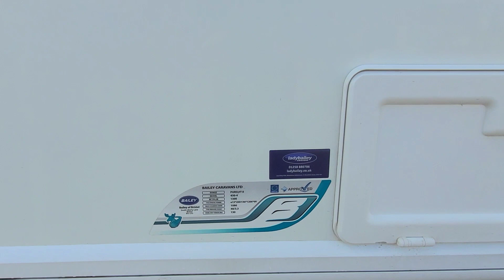2017 Bailey Pursuit 430/4 just arrived awaiting cleaning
This highly popular light weight van wont hang around for long.
Message me to view

Bailey Pursuit 430-4
2017 Model● 4 Berth● Fixed Bed
Berth 4
MRO 1086 kg
MTPLM 1232 kg
Internal Length 5.22 m
Shipping Length 6.5 m
Fixed Bed
ALKO ATC FITTED
Alu-Tech bodyshell
Sunroof
800w Microwave
Radio CD/MP3
AKS Stabilizer hitch
Directional TV aerial
Sleeps:    4
Internal Length:    5.22 m (17'2")
Exterior Length:    6.5 m (21'3")
Exterior Width:    2.23 m (7'3")
Empty Weight:    1086 kg
Fully Laden Weight:    1232 kg
Front Double    6'8'' x 4'6''
Front Single N/S    4'9'' x 2'4''
Front Single O/S    5'1'' x 2'4''
Fixed Bed    6'3'' x 4'6''